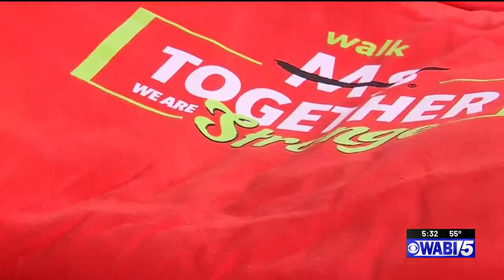Walk MS in South Portland raises $70,000 for research and support